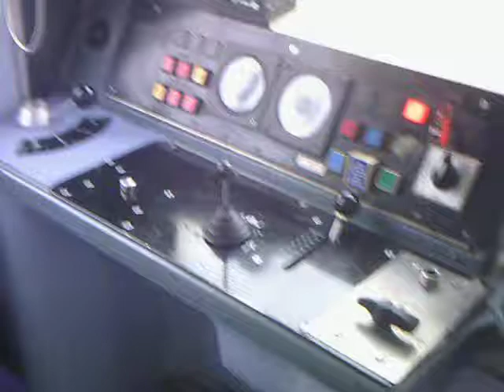class 144017 cab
class 144 cab